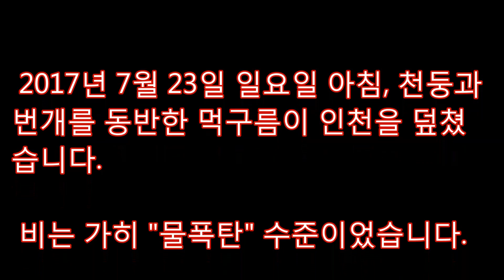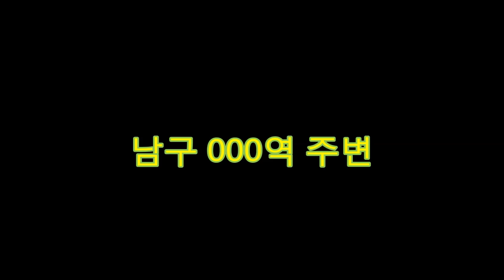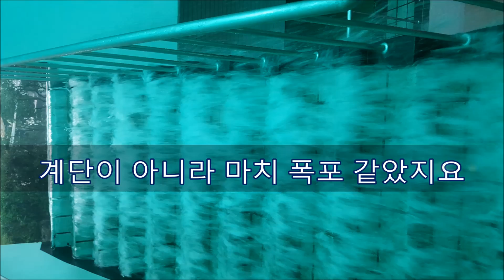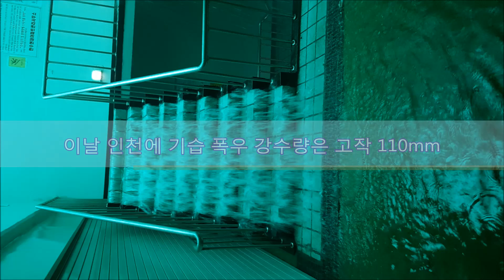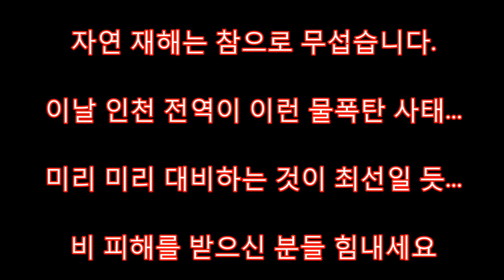2017. 7. 23. 인천 폭우(물폭탄) 영상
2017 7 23 일요일 오전 인천에 내린 폭우 영상입니다.
3시간 동안 국지성 폭우가 110mm 내릴 때였습니다.
재해를 미리 방지해야 한다고 알고 있지만 이날은 속수무책.